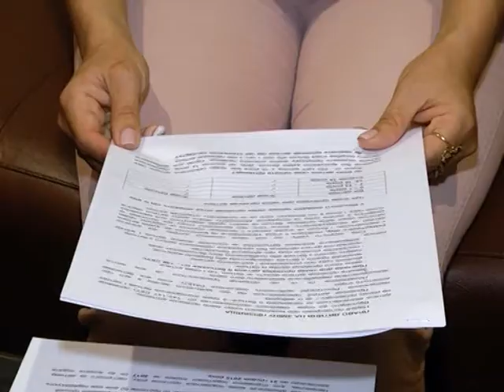Правовий ликбез 29